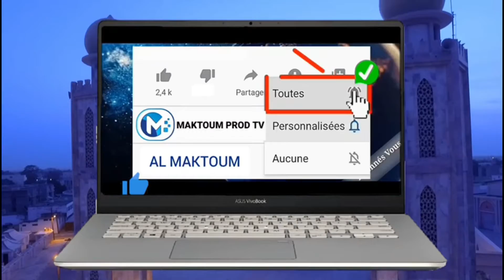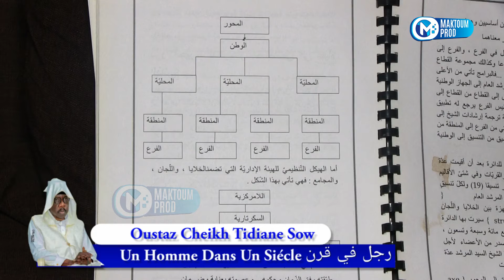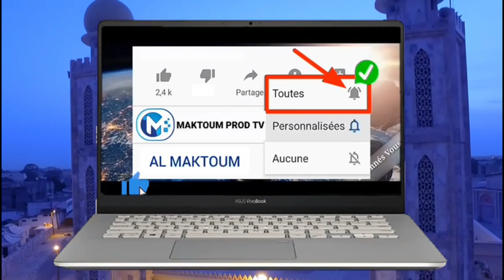N°25 UN HOMME DANS UN SIÈCLE Avec Oustaz Cheikh Ahmed Tidiane Sow